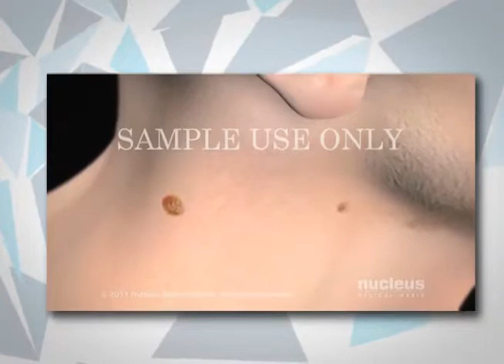¿En qué consiste el procedimiento de biopsia de piel?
La biopsia de piel es un procedimiento que consiste en extraer un pedazo de piel para realizar estudios y buscar posibles afecciones o enfermedades como el cáncer de piel o la psoriasis.